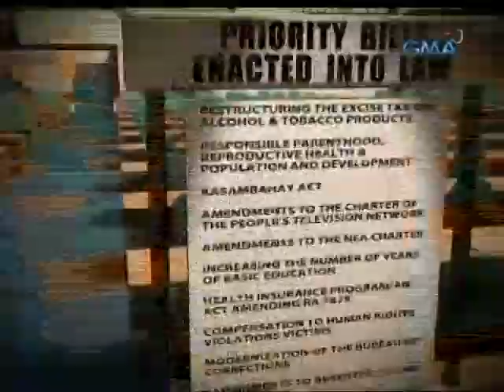Mga kaalyado ni Pres. Aquino at mga miyembro ng mga Political Clan, mas nakararami sa 16th Congress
Saksi is GMA Network's late-night newscast hosted by Arnold Clavio and Vicky Morales. It airs Mondays to Fridays at 11:30 PM (PHL Time) on GMA-7.